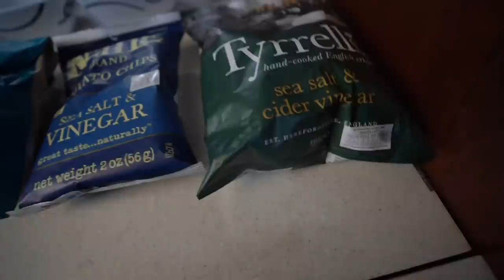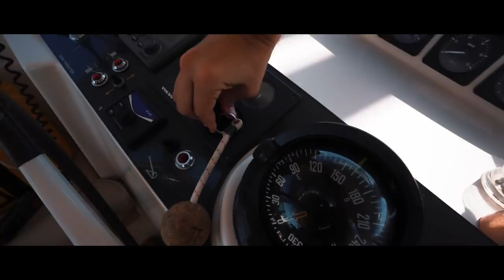Sailing THAILAND to MALDIVES, 1st leg crossing the INDIAN OCEAN! - Outside Watch Vlog #5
Life has been very busy lately so it took quite some time to get this video together but we are excited to share our highlights from our longest off shore passage so far... Phuket, Thailand to Uligan, Maldives. 1550 nautical miles and 11 days at sea! What a rush knowing you are literally in the middle of the ocean with no one (except Paul) around!!